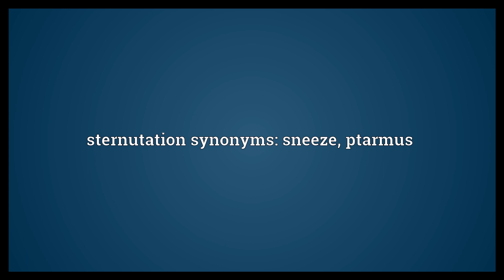Sternutation Meaning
Video shows what sternutation means. A sneeze; sneezing, especially as a symptom.. sternutation synonyms: sneeze, ptarmus.  Sternutation Meaning. How to pronounce, definition audio dictionary. How to say sternutation. Powered by MaryTTS, Wiktionary